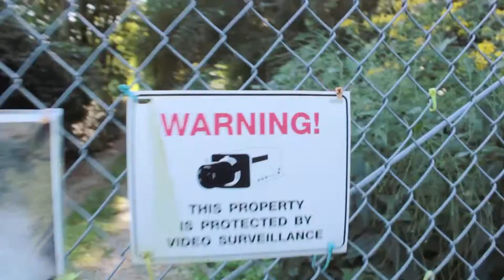508 - No Trespassing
Creepy place south 9th street